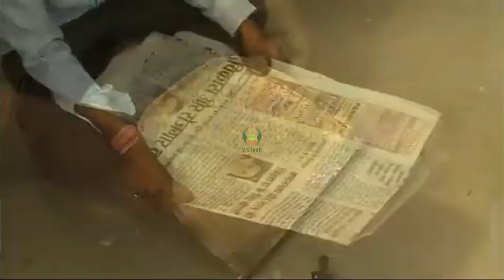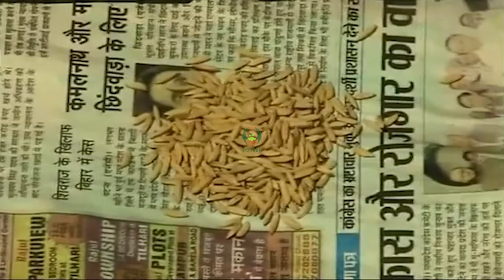धान बीज प्रशिक्षण भाग 1